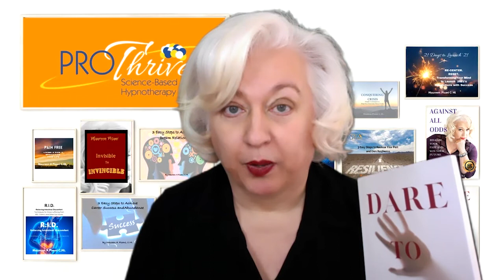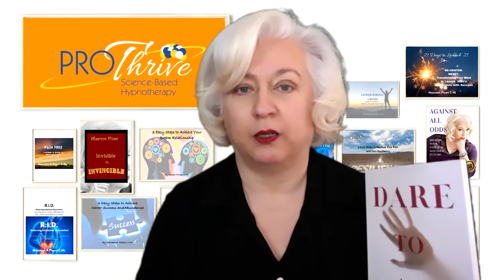The Hypnolady Show Season 2 - Episode 18 - Book "Dare To Ask"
Why I wrote "Dare to Ask". What’s in it for you?
Maureen wrote this book to answer all the questions that most people think about but are terrified to ask regarding dying, death, and what happens after. She covers several sources and offers insights and perspectives that aim to soothe the broken heart. This is the second Best Seller amongst the 16 books that Maureen’s authored.

All media content provided by Maureen Pisani is intended for vocational or avocational purposes only. None of this content is intended to offer, or replace, qualified medical or health-related advice. All hypnosis/guided meditation/visualization is mental collaboration where you, the Listener, are always in full control.

The author accepts no responsibility or liability whatsoever for any injury, loss or damage in any shape or form incurred in part or in whole, as a direct or indirect result of use or reliance upon the information and material presented here.